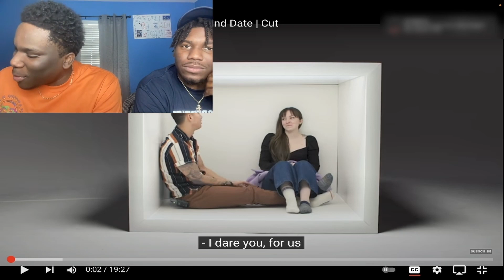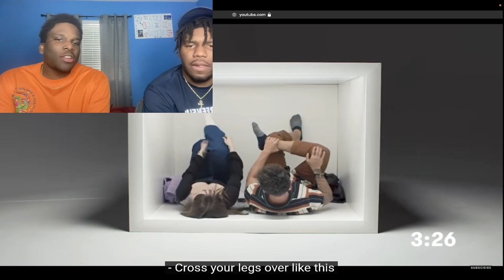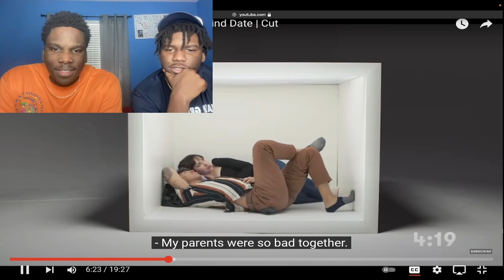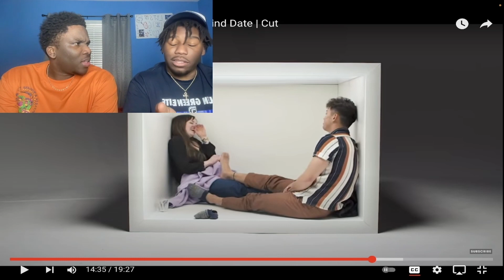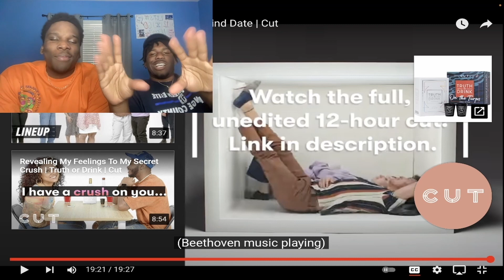(Trapped In A Box For 12 Hours With My Blind Date Reaction) *He Fumbled The Bag!!!😭😂😨*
I Appreciate All the Luv yall been showing and i hope yall enjoyed the video!!
Spam G.O.G in the comment section so i know your apart of the family !!!
Shout out to shyguymadeit for the beats in the video
Editing creds: Bofa DN for the new fire intro